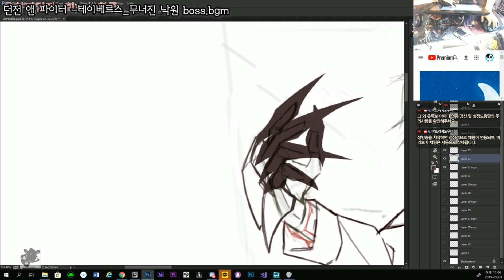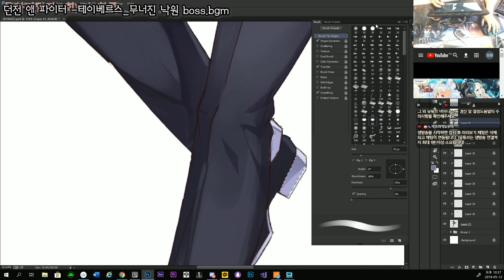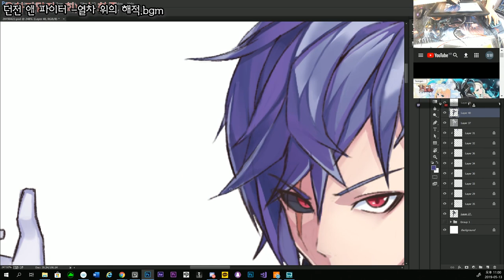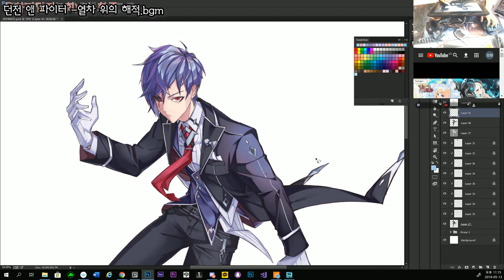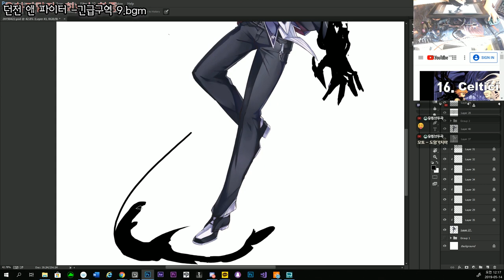[창작/리뉴얼] _로드메이드 '아인' Renewal making character 'Ain'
창작/리뉴얼] _로드메이드 '아인'
 Renewal making character 'Ain'

음원출처: 던전앤 파이터_ 테이베르스_무너진 낙원 boss
                  던전앤 파이터_열차 위의 해적
                  던전앤 파이터_긴급구역9

제작기간: 4월 30일~5월 20일
-스케줄 지연, 리테이크 및 수정기간-